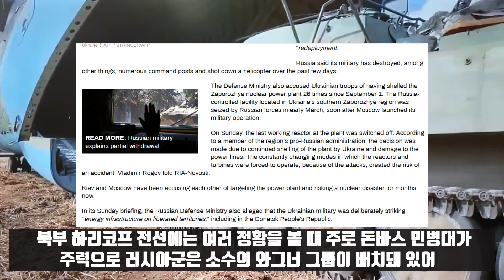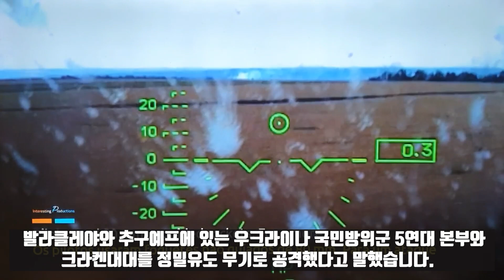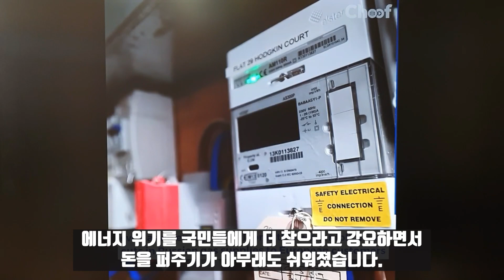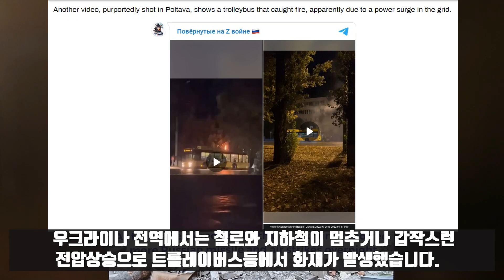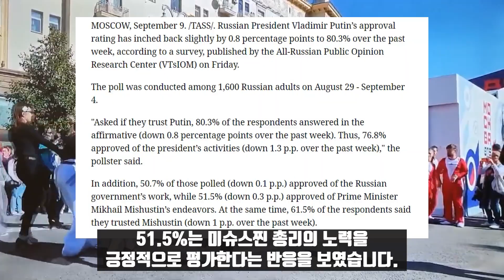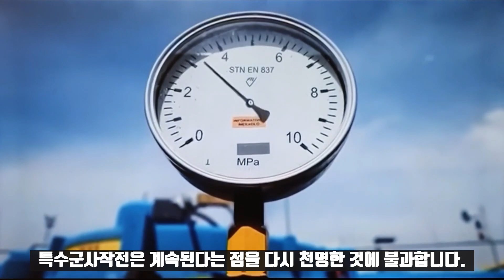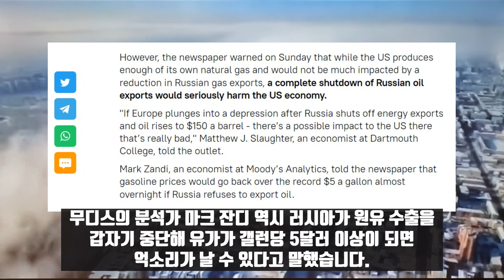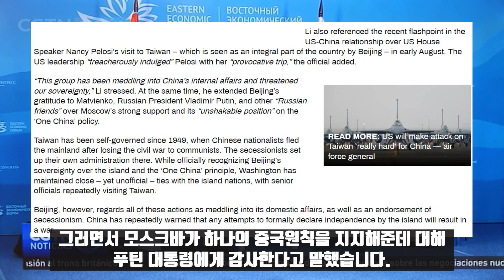하리코프 철수로 러시아 최대위기?/전차 457대, 장갑차 1380대 노획?/다급해진 러시아 협상제의?/체제선전에 세뇌된 러시아인?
푸틴 대통령에 대한 국민들의 지지도 안정적입니다. 여전히 80%이상이 푸틴 대통령의 국정수행 능력에 대해 긍정적인 평가를 하고 있습니다. 또 절반 이상이 러시아 정부가 잘 돌아가고 있는 것으로 보고 있습니다.

9월 9일 타스통신의 보도에 따르면 푸틴 대통령에 대한 지지율은 지난주보다 0.8% 떨어진 80.3%를 기록했습니다. 이는 전러시아여론조사센터가 8월 29일부터 9월 4일까지 1600명의 러시아성인을 대상으로 조사한 결과입니다. 전반적으로 푸틴대통령에 대해 긍정적으로 보느냐는 질문에는 80.3%, 대통령 행동에는 전주보다 1.3% 하락한 76.8%가 긍정적으로 본다고 답했습니다.

또 50.7%는 러시아 정부가 잘돌아간다고 답했으며 51.5%는 미슈스찐 총리의 노력을 긍정적으로 평가한다는 반응을 보였습니다. 러시아인들이 지도자와 정부를 믿고 따르겠다는데 그건 너희들이 잘 몰라서 그런거야, 세뇌에서 벗어나, 이렇게 외부에서 훈수를 두려는 것은 좀 이상합니다. 러시아인들은 서구의 내러티브를 믿지 않습니다.

서구미디어들이 디폴트 노래를 부르고 경제가 붕괴될 것이라고 떠들었지만 러시아는 너무나도 멀쩡하기 때문입니다. 러시아 정부가 수치를 조작하고 있다, 뭐 한다 아무리 선전공세를 해대도 보이는 현상은 전혀 다릅니다. 오히려 자국민들을 굶주리게 하고 우크라이나에 퍼주는 서구정부들의 황당함을 러시아인들은 너무나도 잘 알고 있습니다. 맞는 놈보다 때리는 놈이 더 아프다고 난리라는 것을 러시아인들이 모를 리 없습니다.

동방경제포럼 참가차 러시아를 방문한 중공 전인대 상무위원장 리잔수는 워싱턴이 타이완을 지렛대로 중공을 봉쇄하지는 못할 것이라고 말했습니다.

타이완문제는 중공의 주권과 영토완정의 문제라면서 타이완이 미국의 도움으로 독립을 획책하고 미국은 타이완을 이용해 중공을 봉쇄하려 하는데 그렇게 되지는 않을 것이라고 말했습니다. 그는 또 펠로시의 타이완 방문도 언급하면서 미국 지도부가 그녀의 도발적 여행에 탐닉했다고도 했습니다.

그러면서 모스크바가 하나의 중국원칙을 지지해준데 대해 푸틴 대통령에게 감사한다고 말했습니다. 러시아 매체들은 리잔수의 발언에 대해 팩트만 담백하게 보도했습니다. 분석을 한답시고 사족을 붙이지 않습니다. 0:22 러시아와 중공의 관계는 원래부터 군사동맹이 아닙니다.

러시아는 다른 나라와 상호방위조약같은 것을 맺지 않습니다. 비동맹 외교가 원칙입니다. 0:24러시아 외교스타일을 모르는 이들이 군사동맹을 떠듭니다. 양국은 전략적 우호협력 관계입니다. 이에 앞서 중공외교부 대변인 화춘잉은 중공이 군사적으로 러시아를 지원할 일은 없다고 못박은 바 있습니다. 러시아가 탄약이 부족해 중공이 무기를 지원할 가능성이 있다는 억측이 있을까 사전에 선수를 친 겁니다

*자발적 후원
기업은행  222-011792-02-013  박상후